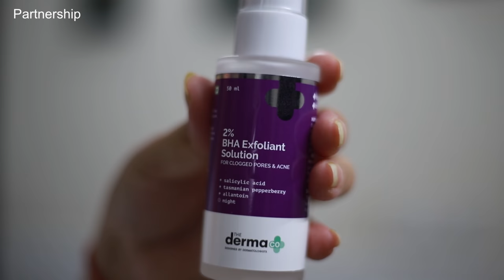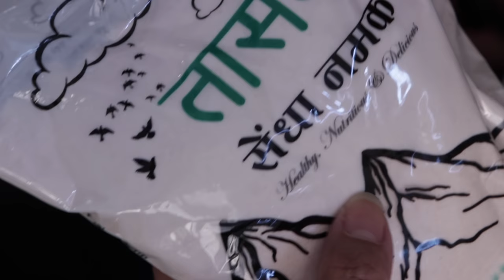EASY INDIAN GUEST MENU WITH 6 RECIPES | Indian Special Dinner Routine Vlog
Vlog | indian mom busy morning routine | kids school, tiffinbox idea, lunchbox preparation, morning breakfast recipe | making special dinner Thali. Easy Indian guest lunch or dinner menu that has matar paneer, Dahi bade, pulao, Bhindi fry, lachcha paratha and more | Easy Meal Ideas | Indian Family vlogs | youtuber Neelam vlog | Indian youtuber Neelam vlogs | Indian vlogger | daily Hindi vlogs

PRODUCTS USED IN VLOG:
lunch Box (Similar)
Mortar Pestle
Food Processor
Grey Kadai
stahl Cooker
Iron Kadai
Steel Kadai
Spice Box (Similar)
Tap Extender
Cushion Covers

Uttam Rasoi Spices Biryani Masala
Uttam Rasoi Spices Garam Masala
Uttam Rasoi Spices Pav Bhaji Masala
Uttam Rasoi Spices Chole Masala

FLIPKART LINKS:
Garam Masala
Pav Bhaji Masala
Chole Masala
Biryani Masala